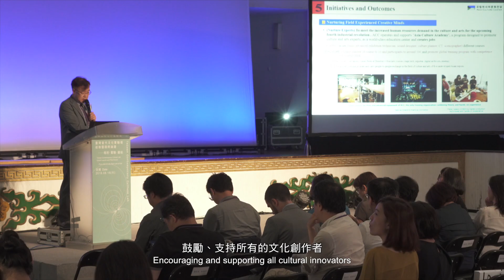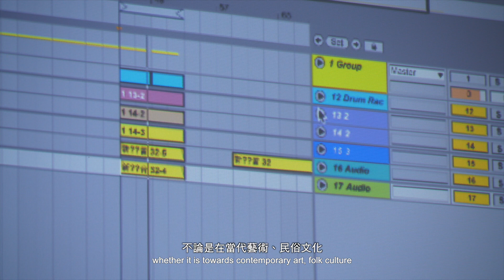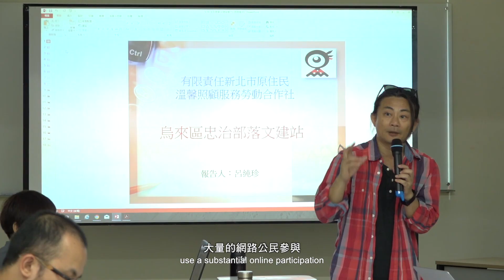臺灣當代文化實驗場 Taiwan Contemporary Culture Lab | 五大實驗平台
臺灣當代文化實驗場以藝術、社會、科技為三大面向，並從五個實驗平台：當代藝術、記憶工程、聲音影像、數位人文及社會創新出發，與國際的藝術文化建立深厚的合作關係，透過藝術文化軟實力的力量驅動臺灣當代社會的創新。